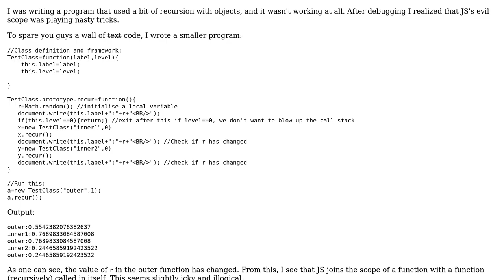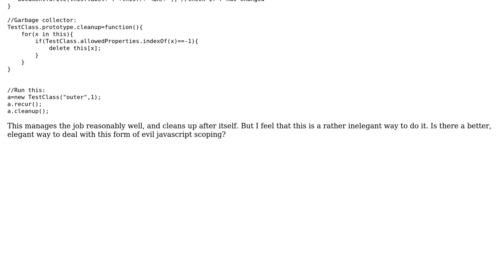JS scope of member functions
With thanks & praise to God, and with thanks to the many people who have made this project possible! | Content (except music & images) licensed under CC BY-SA | Music | Images & others | With thanks to user Ross Patterson user Manishearth and the Stack Exchange Network Trademarks are property of their respective owners. You are responsible for your own actions.